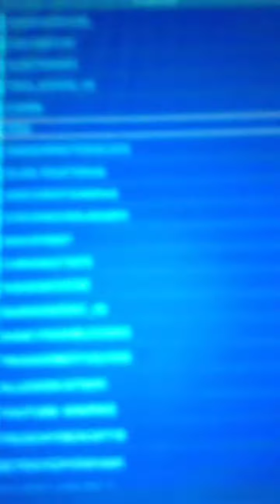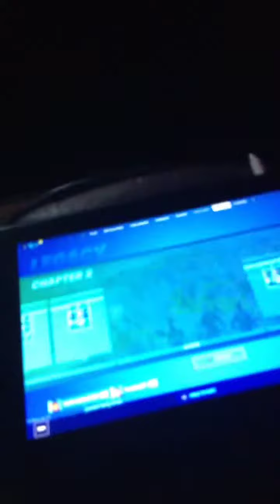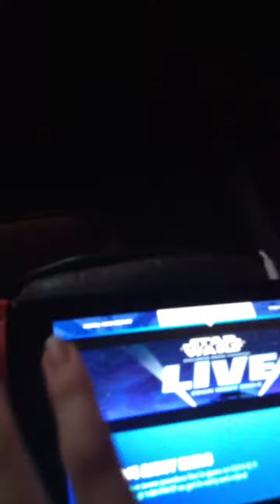Star Wars event happening right know you don't want to miss it (free glider)